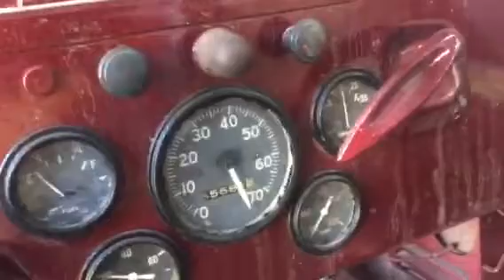Sam's 47 Willys